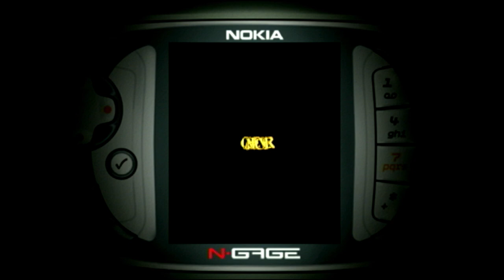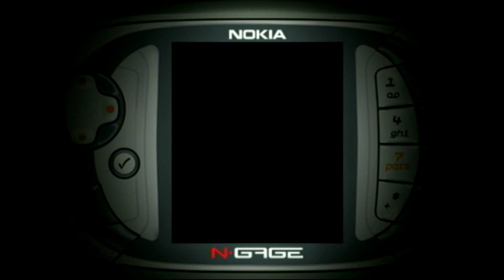Pandemonium! (2003) - Nokia N-Gage Gameplay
This delightful 3D action-platform game looks great and will suck you in with its absorbing gameplay. Play through 11 levels set in the medieval city of Lyr with wizard Nikki and her wacky sidekicks Fargus and Sid. We guarantee that Pandemonium’s whimsical humor will make you laugh out loud.